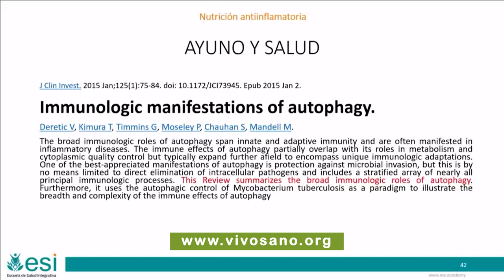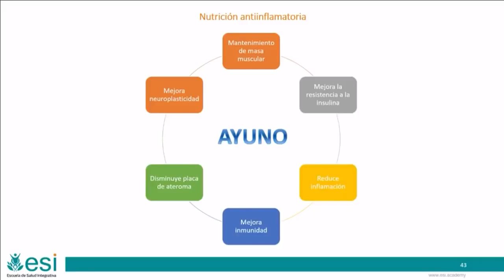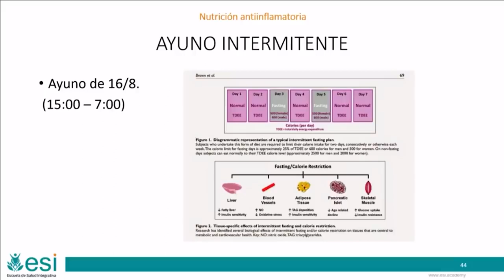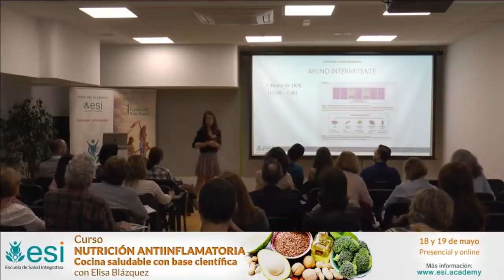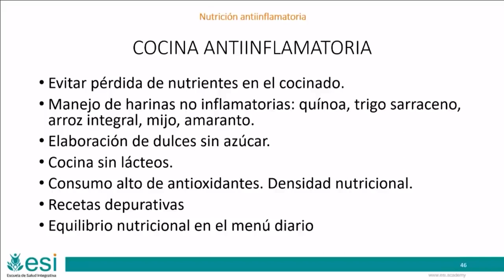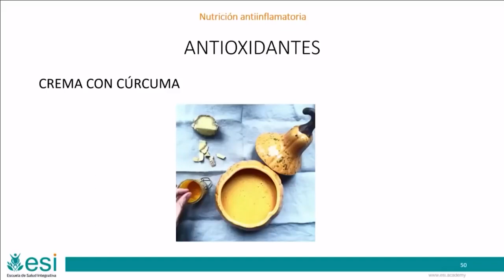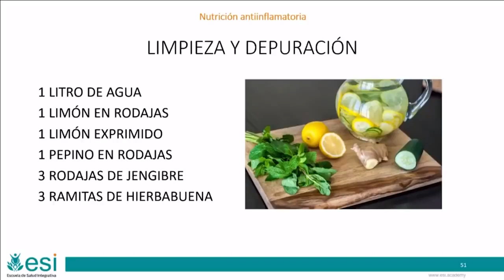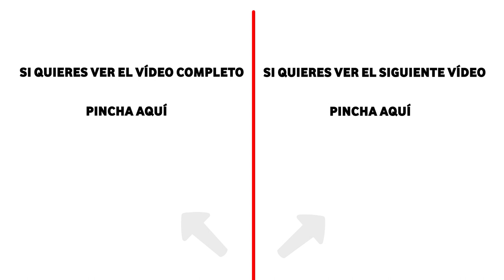🤓 APRENDE a hacer AYUNO INTERMITENTE y descubre sus BENEFICIOS 🕒🥗 (PARA principiantes)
El ayuno intermitente no es una dieta, es una herramienta y una manera de organizar tu alimentación.

¿Qué efectos tiene el ayuno en nuestro cuerpo y salud?
¿Cómo se hace el ayuno intermitente?
¿Qué propiedades tiene el ayuno intermitente?
¿Qué se puede comer durante el ayuno intermitente?
¿Cuántos días a la semana se debe hacer ayuno intermitente?
¿Para que patologías está indicado?